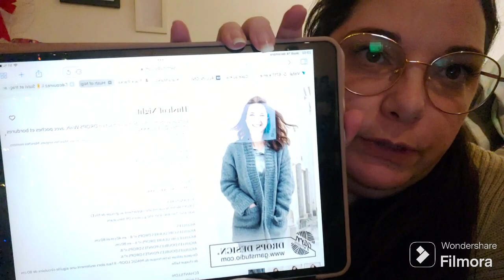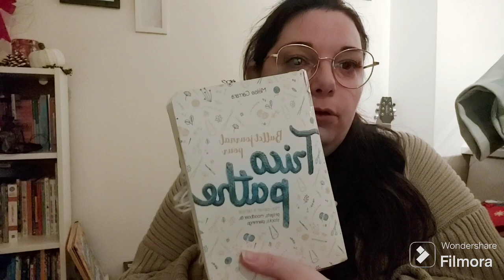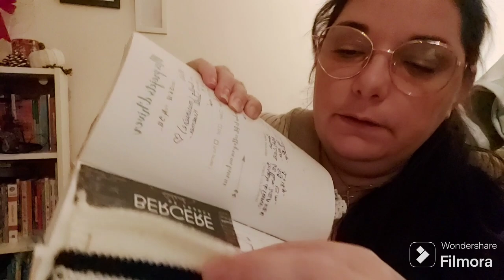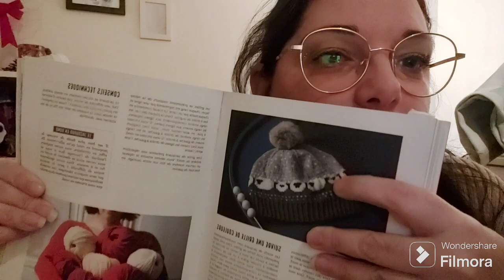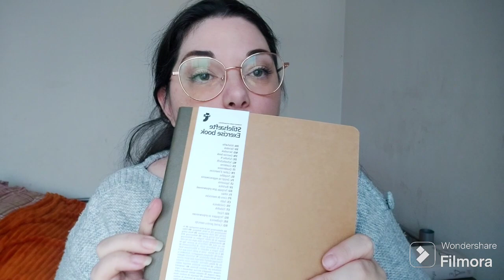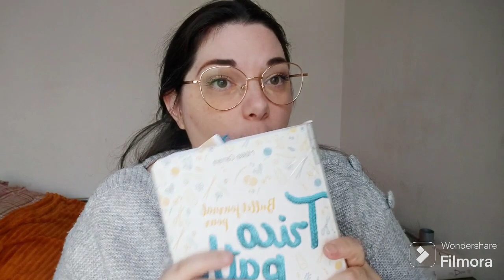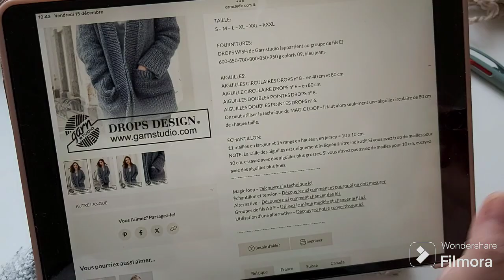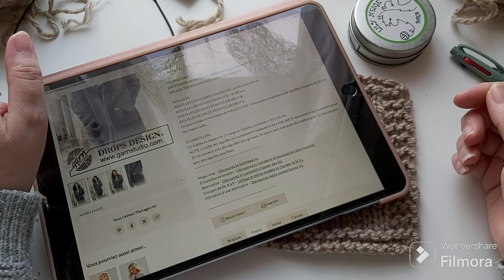✨ MDV 91 💜 ON PARLE TRICOT 🧶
Coucou !!
On se retrouve pour un moment de vie :)
À très vite, des bisous
Djuli ✨